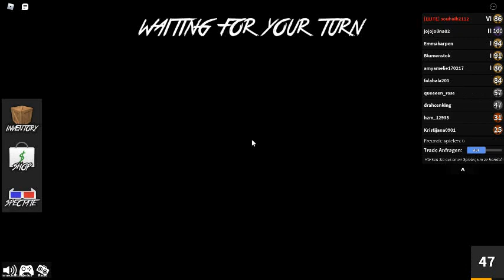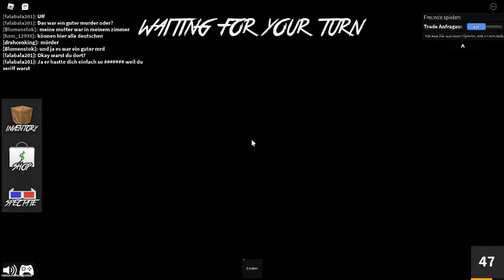hhhhhmurdermisteri eslangt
ich spil immoment kein murdermisteri mer